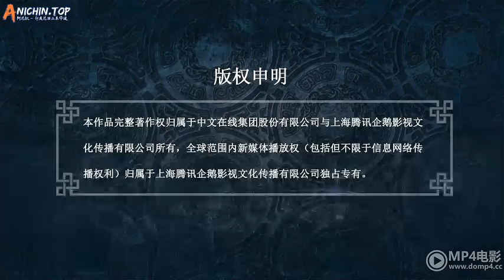Martial God Asura Episode 6011